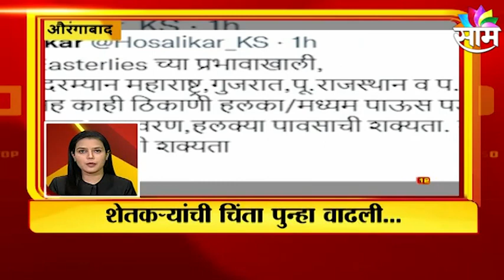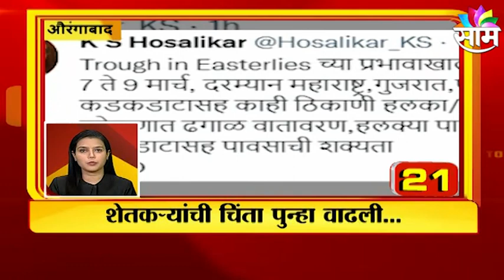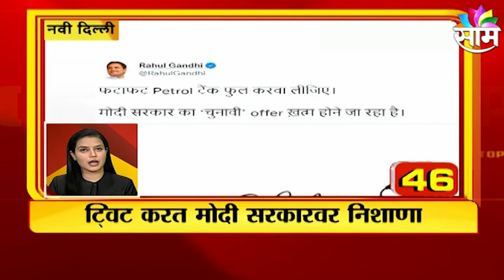TOP 50 NEWS Today: महाराष्ट्रासह देश-विदेशातील महत्वाच्या बातम्या : SAAM TV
Watch Latest News Updates on TOP 50 NEWS Today: महाराष्ट्रासह देश-विदेशातील महत्वाच्या बातम्या : SAAM TV